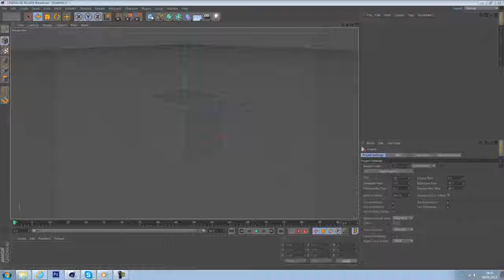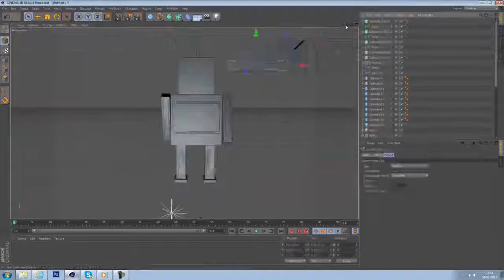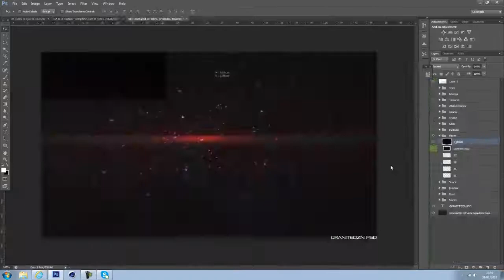Evict Contest Entry.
-Speedart Info
●Background for: Evict 500 contest
●Time Taken:  90 Mins
●Song: G-Eazy- Lost In Translation

-GFX Partners